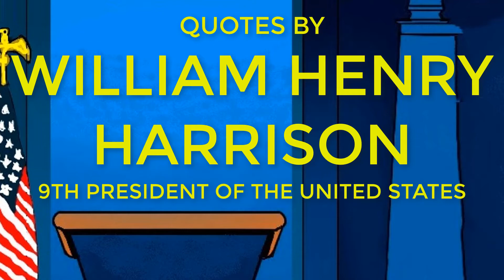William Henry Harrison - The liberties of the people depend on their own constant attention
Quotes by William Henry Harrison - 9th President of the US.

The liberties of a people depend on their own constant attention to its preservation.

A decent and manly examination of the acts of government should not only be tolerated, but encouraged.

I contend that the strongest of all governments is that which is most free.

The chains of military despotism, once fastened upon a nation, ages might pass away before they could be shaken off.

There is nothing more corrupting, nothing more destructive of the noblest and finest feelings of our nature, than the exercise of unlimited power.

Conscience, that vicegerent of God in the human heart, whose "still small voice" the loudest revelry cannot drown.

“It is preposterous to suppose that a thought could for a moment have been entertained that the President, placed at the capital, in the center of the country, could better understand the wants and wishes of the people than their own immediate representatives, who spend a part of every year among them, living with them, often laboring with them, and bound to them by the triple tie of interest, duty, and affection.”